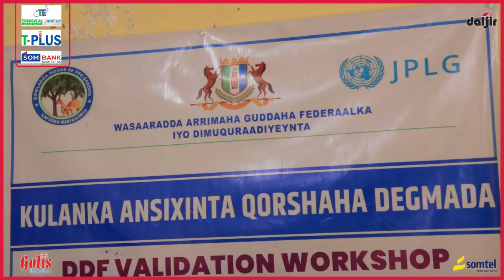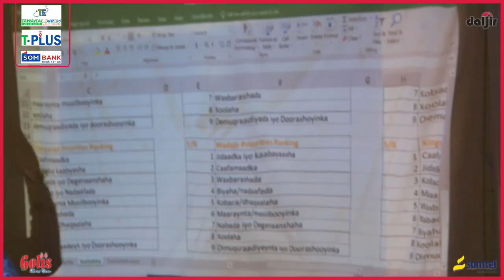Qardho waxa lagu qabtey kulan lagu ansixinayo qorshayasha hormarineed ee shanta sano ee so soctah...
★ ★ ★ Daljir YouTube Channel | Subscribe | 💕 💕 💕 |  Follow us on Twitter @radiodaljir ★★★ Magalada Qardho ee xarunta Gobolka karkaar waxa lagu qabtey maanta kulan lagu ansixinayo qorshayasha hormarineed ee shanta sano ee soo soctah laga qaban doonoh xafadaha magalada Qardho iyo tuuliyinka hoostagah